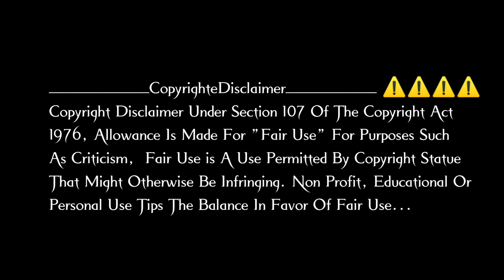New_Aadivasi_Timali_song_‼️ आंबा_ने_डाले_केरी_झोला_मारे❗🥰_singar_Anil_piplaj धमाका सॉन्ग__❣️💫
New____Aadivasi___Timali__song...

.Adibasi TIMALI song.

"दीपक_चौगड़_के_गाने_आदिवासी_2022" (and any subsequent words) was ignored because we limit queries to 32 words.
No results found for translate .Adibasi TIMALI song. रमेश_मुजाल्दा_राहुल_बघेल रमेश_मुजाल्दा_राहुल_बघेल_2022 गायक_रमेश_मुजाल्दा _and_राहुल_बघेल_2022